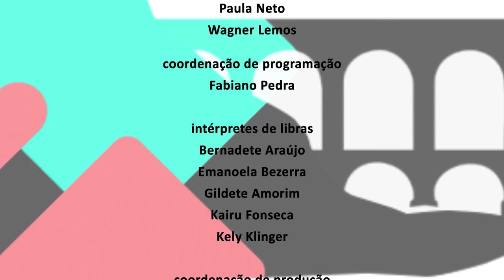Alerj Entrevista - Deputado Luiz Paulo - Bloco 2